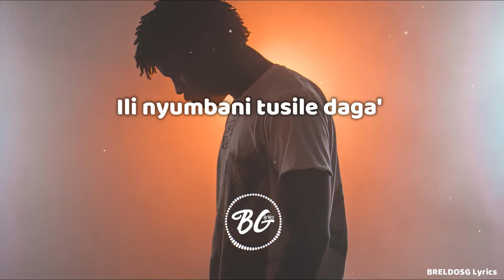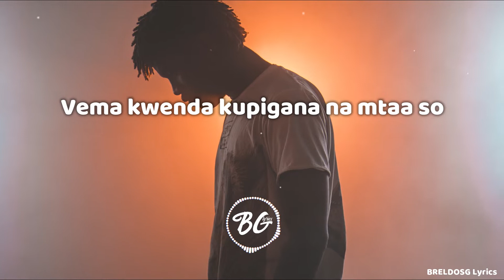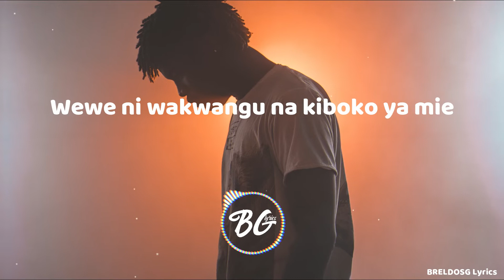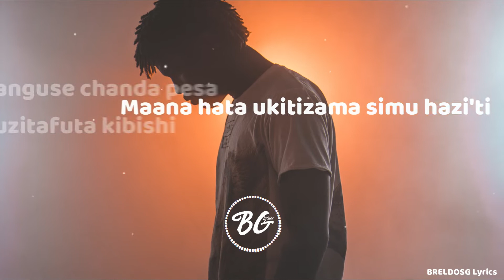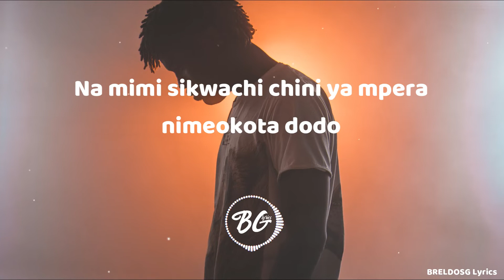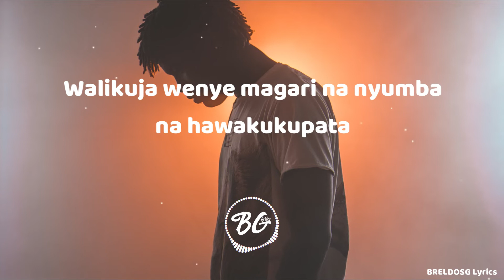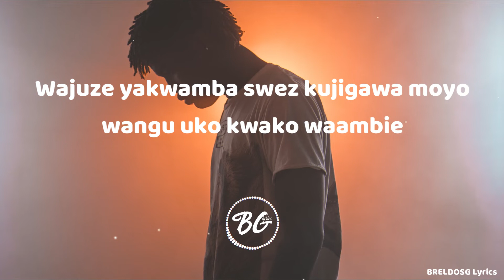Young Lunya - Vitu Vingi (Lyric Video)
Official music: Young Lunya - Vitu Vingi (Official Music Video)